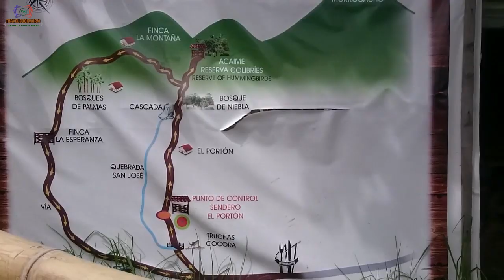Acaime Hike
Hiking to Acaime, the hummingbirds' paradise.